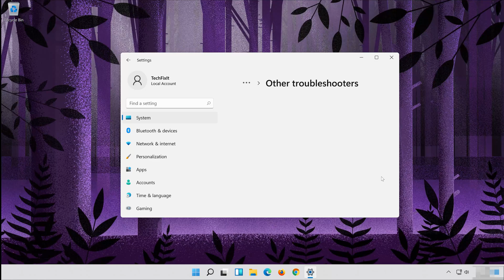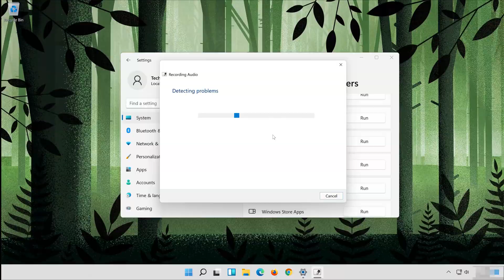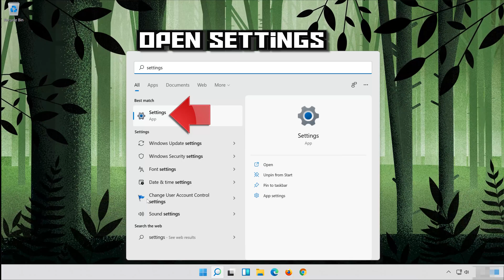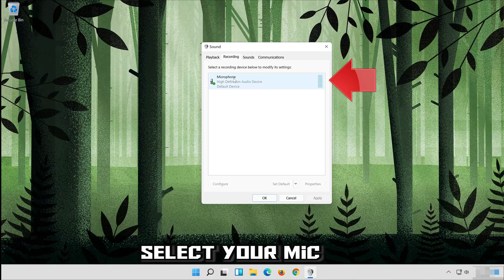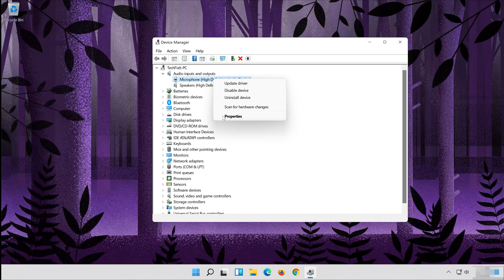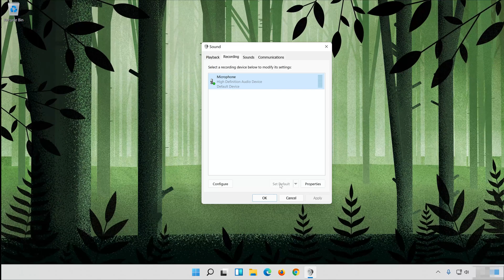Zoom Microphone Not Working Windows 11/10 FIX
If you're unable to use your zoom microphone. This usually happens because  your microphone drivers are working correctly Or because zoom is being blocked by windows security. So following instructions of this video to learn how to fix your zoom microphone In a quick and easy way.